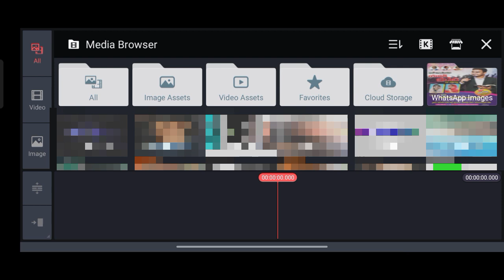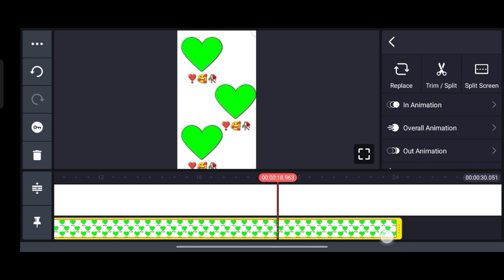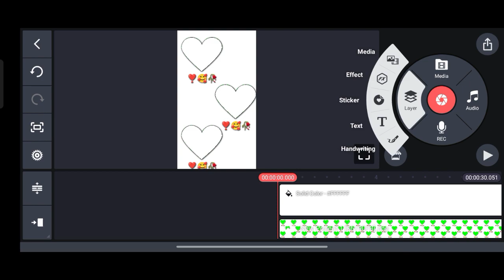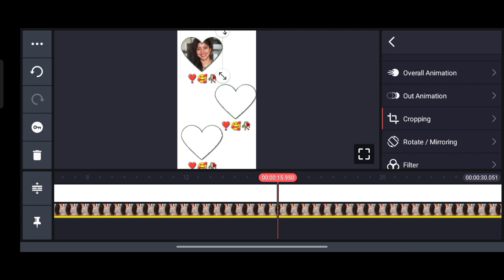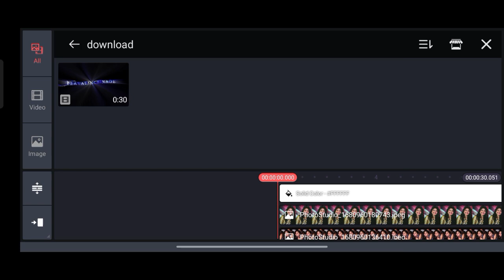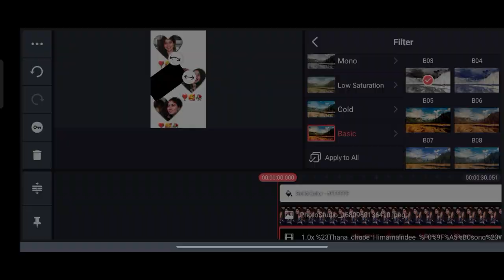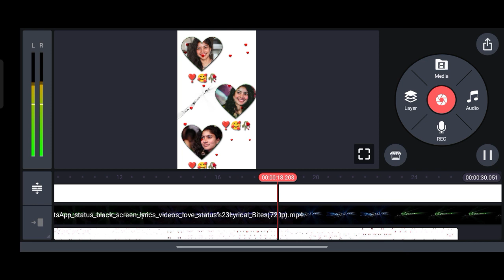Instagram Trending Love Lyrical WhatsApp Status Telugu Alight Motion Video Editing In kinemaster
PLEASE LIKE AND SHEAR AND COMMENT